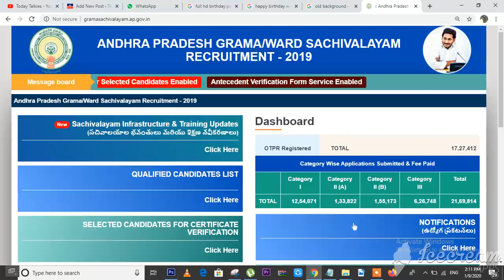Grama Ward Sachivalayam Candidates Shocking News